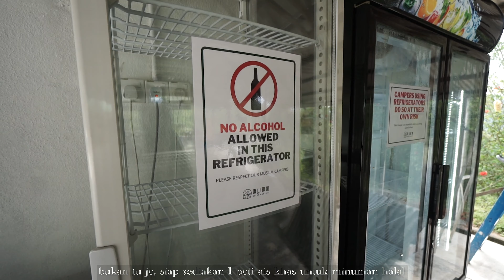ZAKKA Campsite Camping dikelilingi Ladang Sayur-Sayuran | Cameron Highland | Family Camping Malaysia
Review Zakka Campsite di Ringlet Cameron Highland

Campsite ni ada 4 zone yang berbeza (jadi saya kasi review based on zone) :
🏕 Zone A (View Atas Bukit)
Harga : RM70/dewasa hari pertama, hari kedua RM60/dewasa
Pros :
- Boleh parking kereta dekat dengan tapak, tapi bukan parking sebelah tapak
- View Bukit
- Ada singki disediakan di kawasan Zone A
- Tapak luas

Cons :
- Laluan berbukit, kena ada wagon, ada wagon pun berkicap, kalau takde berganda kicapnya

🏕 Zone B (View Ladang Sayur)
Harga : RM90/dewasa hari pertama, hari kedua RM70/dewasa
Pros :
- Boleh parking kereta sebelah khemah jadi tak perlu wagon
- Tapak sangat luas, dah parking kereta sebelah khemah size besar pun muat lagi 1 khemah besar
- Tapak yang rata, takde bukit-bukit
- Ada singki disediakan di kawasan Zone B

Cons :
- Paling mahal, tapi saya sangat recommend tapak ni

🏕 Zone C (Kawasan Menuruni Bukit)
Harga : Belum ada price list
Pros :
- Paling dekat dengan tandas
- Ada singki disediakan di kawasan Zone C

🏕 Zone D (View Kebu Sayur, Tanah landai, tapi kena bawa barang turun naik tangga)
Pros :
- View Sangat Cantik dan rasa lebih dekat dengan ladang berbading Zone B
- Ada singki disediakan di kawasan Zone D

Cons :
- Laluan berbukit & bertangga yang tinggi, kena ada wagon, ada wagon pun berganda berkicap dari Zone A dan C
- Parking kereta agak jauh
- Tandas rasa jauh

Main Facilities:

🏕No Telepon CO : Zakka Campsite 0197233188

🏕Tandas - Tandas yang agak selesa siap ada water heater & hair dryer di kawasan campsite (7 tandas wanita, 7 tandas lelaki)

🏕Plugpoint - Ada plug di common area / pantry

🏕Sinki - Ada singki di setiap Zone

🏕Parking - Ada disediakan tempat parking

🏕Jalan Masuk Campsite - Semua kenderaan boleh lalu, kena drive 1.5km ke dalam lepas jumpa pondok guard, kawasan private, kalau bertembung pun mungkin bertembung dengan 4x4 staff area situ/customer di situ

🏕Campervan - Zone B sahaja yang sesuai

🏕Phone Coverage - Line celcom & line umobile beraksi cemerlang. Coverage Internet untuk line lain saya tak pasti.

Facebook Group (Camping Mana Hari Ni ?)